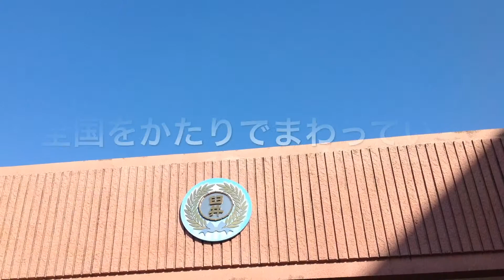佐倉市立臼井小学校 〜山田雅人 かたりの世界〜